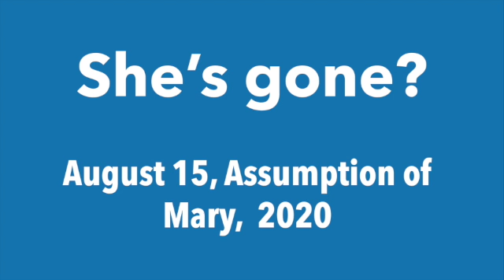She's gone?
August 15, Assumption of Mary, 2020
Matthew 1
We will be unsuccessful if we attempt to establish the Assumption of the Blessed Virgin Mary by historical evidence and witness. From the third century on, many Fathers of the Church and scholars and commentators tried to find the facts about the Assumption without much success at all. Whether the Blessed Mother actually died or not was a point of debate. Moreover, the place of her presumed death and assumption was also not clearly known – it could be Jerusalem or could be Ephesus. No one seemed to have seen her being lifted to heaven. One tradition tells us the apostles found her tomb empty.
Traditionally, the Church does not use ‘to die’ or ‘death’ for the Blessed Virgin. Nor does the Church use ‘resurrection’ for her. But from very early on, the faithful have firmly believed that she was lifted or ‘assumed’ into heaven. And this assumption includes not only her soul but also her body. Almost after two millennia, when the Church officially declared the dogma of the Assumption of Mary in 1950, Pope Pius XII expressed, “The Immaculate Mother of God, the ever-Virgin Mary, having completed the course of her earthly life, was assumed body and soul into heavenly glory.”
This confession of faith is not an arbitrary theological composition. It has always been a part of the deposit of faith from the very beginning of the Christian faith. When the apostles found her tomb was empty, they realized she had to be with her Son in glory. From her immaculate conception, Mary was destined to be in union with Christ. From her womb to the Crucifix, Christ was always united with his mother. Mary did not merely rent out her womb to the Son of God and finished her role as a surrogate mother at the birth of Christ. By being conceived without sin, she knew her Lord from the beginning of her existence. And by giving her body and blood to the Son of God at the conception, she became a part of Christ, impossible to be separated. When her Son died at the Cross, her soul was also pierced to death as the prophet Simeon had foretold. Now, when her Son defeated death and ascended to the glory of heaven, it was natural for her to follow where her Son went. And her Son did not forget his Mother to be always with him as she had always been. In the course of the redemption of mankind, Mary was and is and will be always with her Lord, her Son, Christ Jesus. She enjoys this singular, unique grace as the new Eve of the new creation.
The Blessed Virgin exemplifies the destiny of the Church. The Church is the mystical Body of Christ. Just as Mary cannot be separated from Christ, Christ is always with her Bride, the Church. And the Blessed Virgin also shows what all Christians are to strive for. It is the union with Christ. Today, we celebrate the permanent union of our Blessed Mother with her divine Son. As long as Jesus is with us, as he promised, our Blessed Mother is with us, too. She hasn’t gone at all. She is among us with her Son.